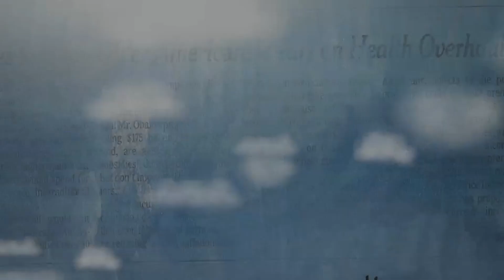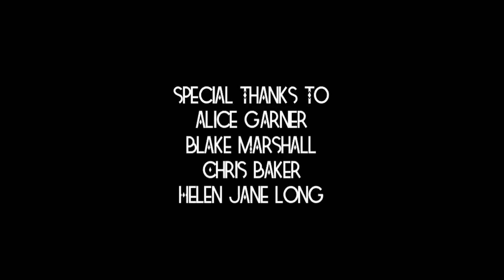The Unlikely Maestro | Winner of Tropfest New York 2013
A humble rat dreams of becoming a world-famous conductor.

Directed by Nick Baker & Tristan Klein

Produced for Tropfest NY 2013, TSI: Bridge